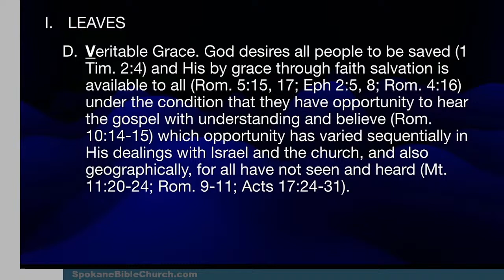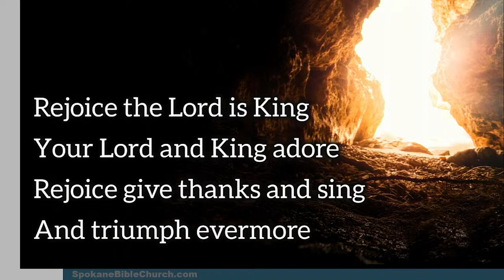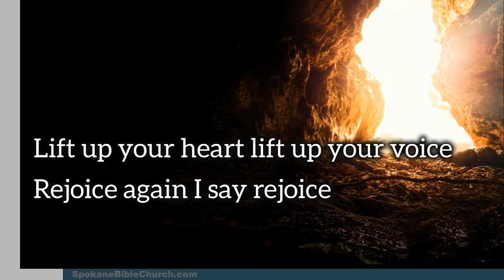NT Framework 42: LEAVES - Part 3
SBC Family,

I hope you’re doing well spiritually. This year our theme is prayer, and I’m really trying to focus on taking everything to Him in prayer. I hope you are too. Prayer is a discipline. Jesus’s disciples could not discipline themselves to pray for one hour. We are to pray without ceasing, which is a way of saying to pray intermittently throughout the day. Paul requested prayer for himself and told others he was praying for them and what he was praying for them, which can be an encouragement. We all need prayer and to pray for others. We don’t have because we don’t ask, and when we do ask we sometimes ask with wrong motives. When we are abiding in Him and He in us, ask whatever you wish and it will be given. Perseverance in prayer is another condition for answered prayer. There is a lot about prayer in the Bible, but at the heart of all prayer is DEPENDENCE. Every time we pray we are DEPENDING on HIM and not on ourselves. He must become MORE. I must become LESS. I pray that you will DEPEND on HIM MORE and MORE and on yourself less and less.

Tomorrow we’re going to finish LEAVES, the acronym I developed to help remember the five counterpoints to Arminianism and Calvinism:

Limited depravity
Election status
Accomplished atonement
Veritable grace
Eternal Security.

You don’t have to be an Arminian or a Calvinist. These are positions that hardened up in the 17th century, particularly in various creeds and are still with us today in most denominations that line up on one side or the other. I’m usually discussing Calvinism, so that’s where I’m focusing my counterpoints tomorrow.

Calvinist's repeat in many books that it is essentially another way of saying “biblical.” For example, in Steele and Thomas’s book The Five Points of Calvinism, they assert,

“Calvinism is a whole worldview, stemming from a clear vision of God as the whole world’s Maker and King. Calvinism is the consistent endeavour (sic) to acknowledge the Creator as Lord, working all things after the counsel of His will. Calvinism is a theocentric way of thinking about all life under the direction and control of God’s own Word. Calvinism, in other words, is the theology of the Bible viewed from the perspective of the Bible—the God centered outlook which sees the Creator as the source, and means, and end, of everything that is, both in nature and in grace.”

While there is nothing wrong and everything right with a theocentric outlook, statements like that can easily lead one to think they are saying things like;

God is the author of evil
If I’m not a Calvinist I’m not biblical

They seem to be more careful at other times, but it is not wrong to conclude from their words these kind of things that are definitely not theocentric or  biblical.

Remember that Calvinism is a logical system. One of the most prized works among Calvinists is Loraine Boettner’s book, The Reformed Doctrine of Predestination. In that book he says of Perseverance of the Saints, “This doctrine does not stand alone but is a necessary part of the Calvinistic system of theology. The doctrines of Election and Efficacious Grace logically imply the certain salvation of those who receive these blessings.” This is just too highlight that it’s not possible to maintain the Calvinist’s definition of each point without holding to all five points. I was once a 4-point Calvinist, till I realized this after reading many of their authors. From their point of view I was not a Calvinist in any sense. It was then that I admitted I had already modified some of the other points already. Now that I know more Bible I have modified them much more.

Tomorrow I will contrast Veritable (true) Grace with Irresistible Grace and Eternal Security with Perseverance of the Saints. Calvinism is saying that since man is Totally depraved he is unable and unwilling to believe, so God has elected certain individuals unconditionally. These are the individuals for whom Christ died in order to secure their salvation. The Spirit does an irresistible work of regenerating them so they are alive to God and can then exercise their freed will to believe in Him. Since God has started this work He will ensure that they persevere in good works to the end. It is these works that we are told we can evaluate to ensure that we are one of the elect.

The rest of this description is an attachment.

Love,
Jeremy